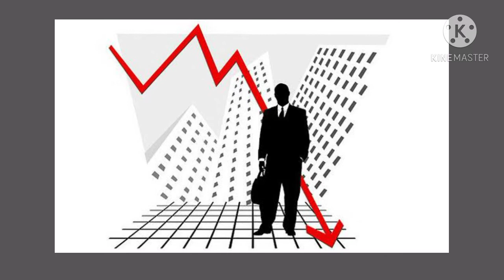แนวคิดของคุณเจริญ สิริวัฒนภักดี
วีดีโอนี้เป็นแนวทางเพื่อการศึกษาไม่หวังสร้างกำไร